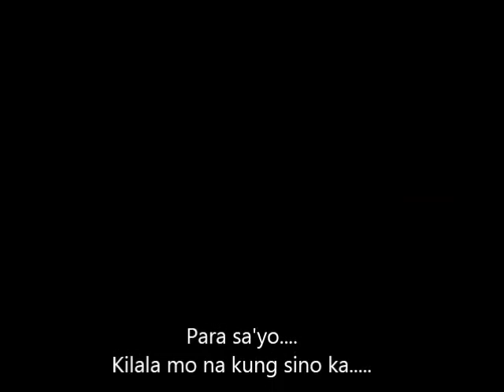the man who cant be moved